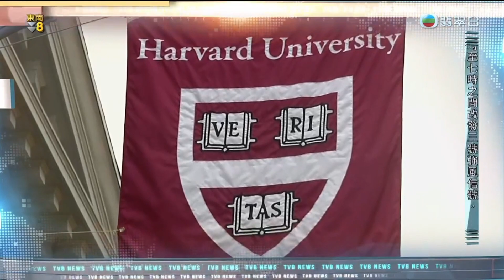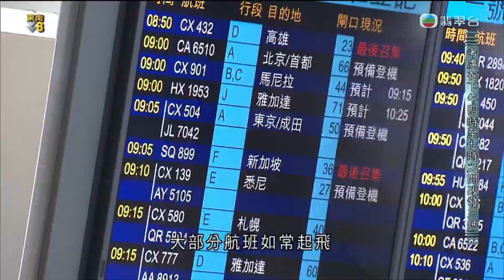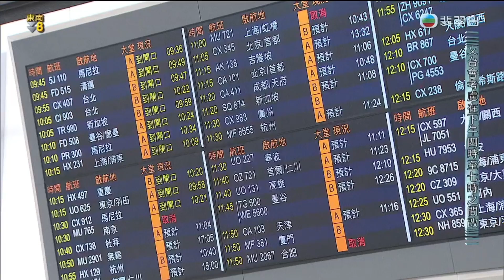【颱風泰利消息】泰利逐漸遠離本港,天文台考慮在下午四時至七時之間改發三號強風信號+澳門氣象局改發八號東南風球,預料八號風球將在下午維持(翡翠台版本)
拍攝日期:2023/07/17
錄影工具:OBS Studio
播出中之節目:午間新聞
播出頻道:TVB翡翠台(Ch.81台)

版權:
香港天文台
澳門氣象局
TVB 無線新聞